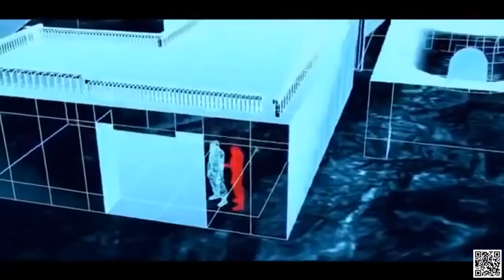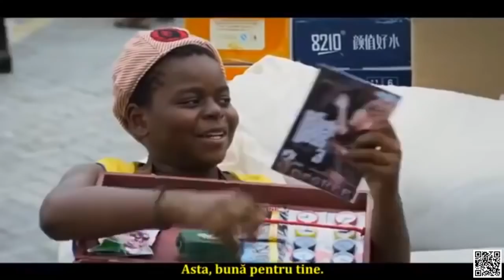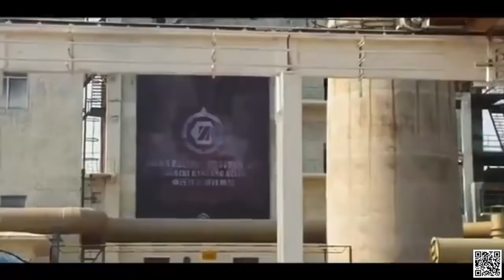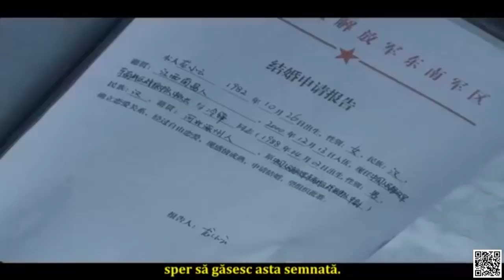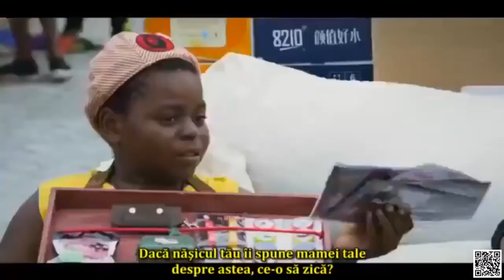Ultimele Filme De Acțiune 2020 HD ★ Filme Actiune Subtitrate In Romana - Ultimele Filme 2020